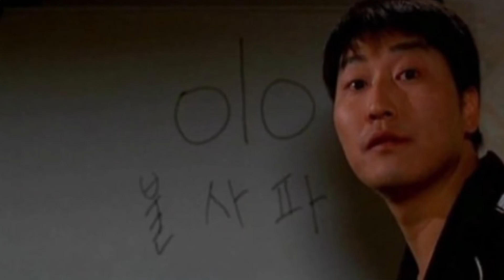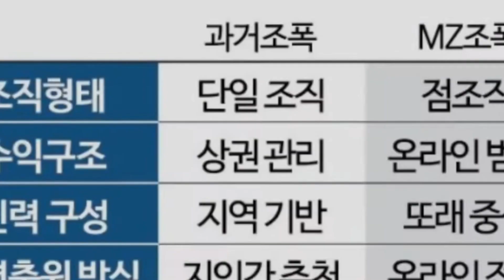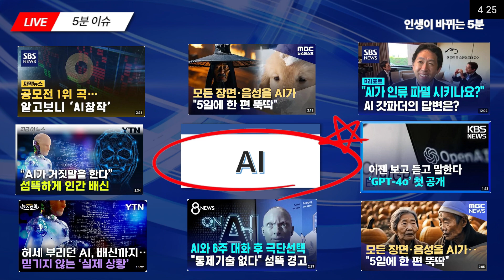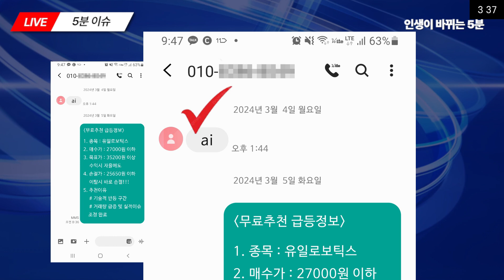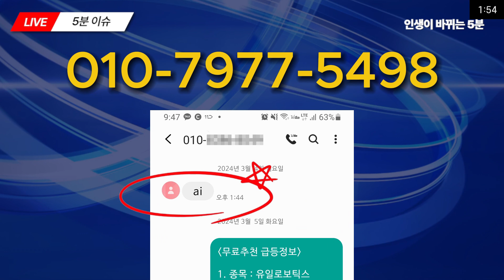[자막뉴스] 불알 두쪽과 사시미만 있으면 일당 300만원? olo불사파 MZ조폭이 벌인 경악스러운 행태